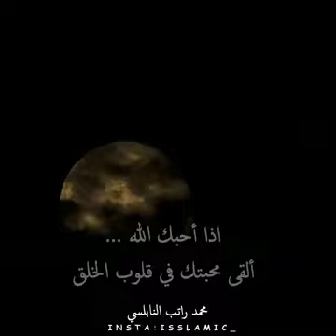أجمل فديوهات(27)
أجمل فديوات